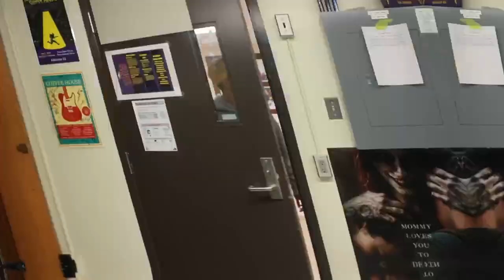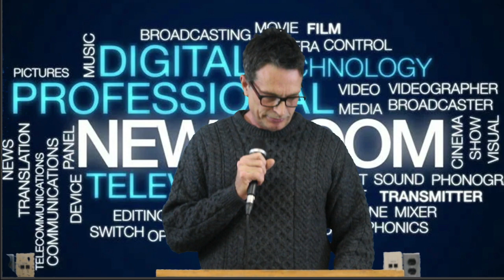EETV January 8th, 2024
The morning announcements for Monday, January 8th, 2024 at EESS from EETV!
0:00 Start
1:08 Announcements start
1:15 GABAA meeting
1:21 ELP meeting
1:33 Dr. Love
3:20 Guidance
3:29 University Scholarships
3:41 Horatio Alger Scholarship
3:49 Course selection
4:49 Yearbook Cover
5:15 Blue Mountain trip
6:17 Café special
6:30 Announcements end